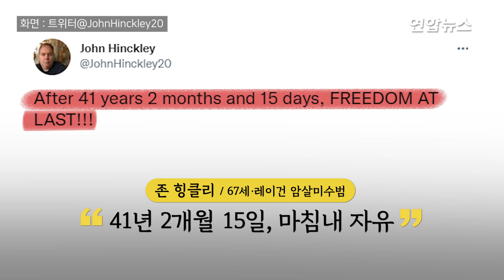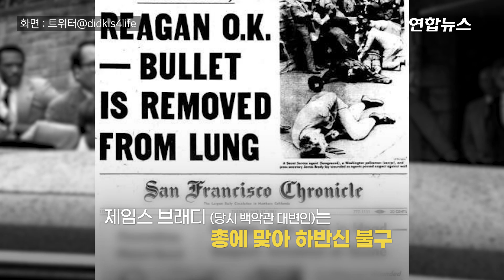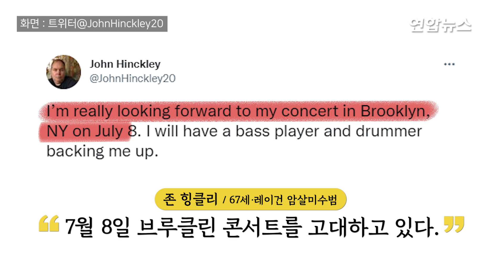레이건 암살미수범 '제2인생 어렵네'…데뷔공연 줄줄이 취소 / 연합뉴스 (Yonhapnews)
레이건 암살미수범 '제2인생 어렵네'…데뷔공연 줄줄이 취소

 (서울=연합뉴스) 1981년 당시 로널드 레이건 미국 대통령에게 총을 쐈던 존 힝클리(67), 기억하시나요?

    힝클리가 41년만에 완전한 자유의 몸이 됐습니다.

    그러나 대통령 저격범이었던 그에게 미국인들은 긴장을 풀지 못하고 있습니다.

    가수로서 제2의 인생을 살아보려고 계획했던 콘서트가 '지역사회의 안전' 문제로 전격 취소됐다고 뉴욕타임스가 16일(현지시간) 전했습니다.

    힝클리는 25세였던 그해 3월 30일 워싱턴DC 힐튼호텔 앞에서 레이건 당시 대통령을 저격했습니다. 레이건은 가슴에 총탄을 맞았지만 병원서 수술을 받고 목숨을 건졌습니다.

    힝클리는 정신이상 판정으로 무죄를 선고받았고, 대신 한 정신병원에서 치료를 받아오다 2016년부터는 집에서 보호관찰을 받아왔습니다.

    최근엔 안정적인 정신상태를 유지한다는 조건으로 모든 제약에서 풀려났습니다.    67세가 된 그는 "41년 2개월 15일, 마침내 자유다"라고 트윗을 올렸는데요.

    총 대신 기타를 잡은 그는 가수를 꿈꿨습니다.

    2020년부터 자신의 유튜브 채널에 자작곡을 기타로 연주하는 영상을 올려 3만명의 팔로워도 모았습니다.

    풀려난 힝클리가 뉴욕 브루클린의 한 호텔에서 첫 공연을 하는 계획을 세우자 전 좌석이 매진되기도 했는데요.

    그러나 호텔 측은 '지역사회의 안전'을 이유로 공연을 취소하고 말았습니다.

    뉴욕에 이어 시카고와 코네티컷주(州)의 공연도 취소된 것으로 알려졌습니다.

    힝클리는 실망감을 나타내면서도 새 장소를 물색하겠다고 밝혔습니다.

    [제작 : 진혜숙·정다운]
    [영상 : 로이터·John Hinckley 유튜브·트위터@JohnHinckley20·트위터@didkis4life·트위터@VLuca1971·트위터@Buzzersplace]